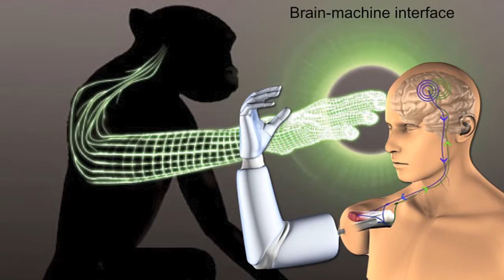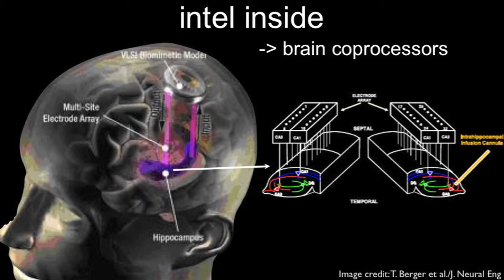David Eagleman - Future of Being Human 7/7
A consummate communicator of science for a lay audience, expect to be intrigued as acclaimed neuroscientist and Mind Science Foundation's Chief Science Advisor, David Eagleman, shares his vision of the future nature of being human in light of transformational changes at the intersection of brain science and technology.
Technology to expand the human perceptual experience has arrived.

David Eagleman directs the Laboratory for Perception and Action at the Baylor College of Medicine, where he also directs the Initiative on Neuroscience and Law. He is an academic editor for several scientific journals, and has been named one of 2012's Brightest Idea Guys by Italy's Style magazine.  He is the scientific advisor for the television drama Perception, and is an international bestselling author of SUM: Tales of the Afterlives, and the New York Times bestselling Incognito: the Secret Lives of the Brain.